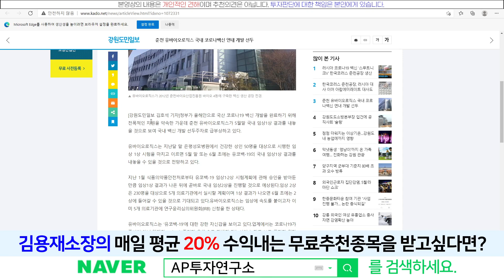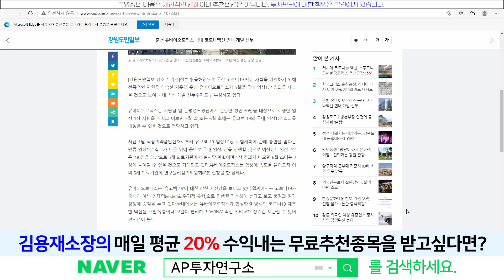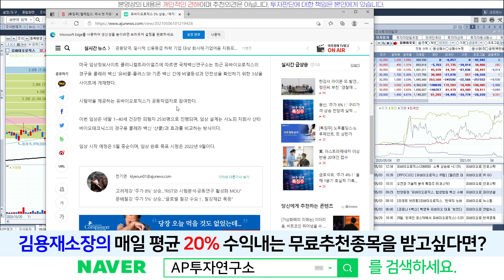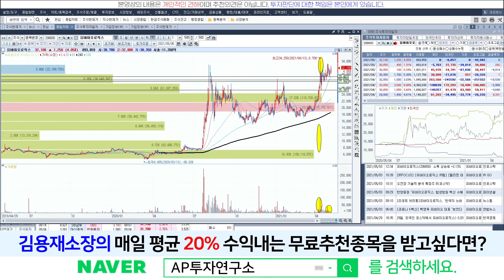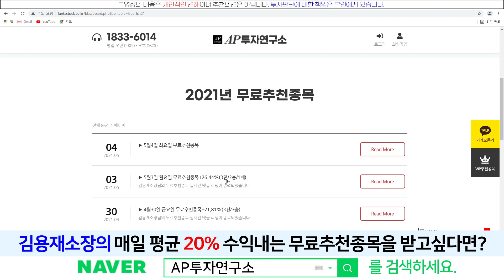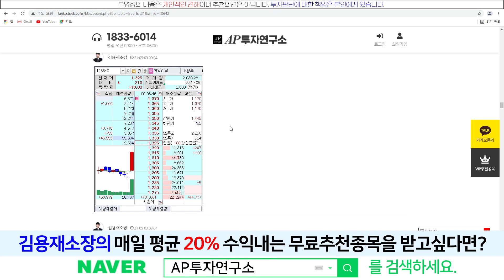유바이오로직스(206650) - 빌게이츠도 인정한 백신 전문기업이죠?